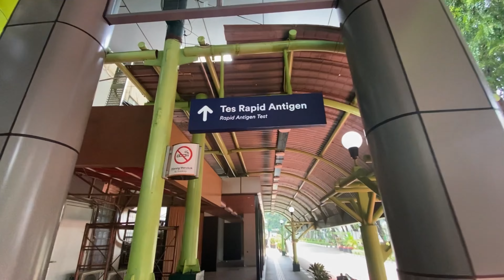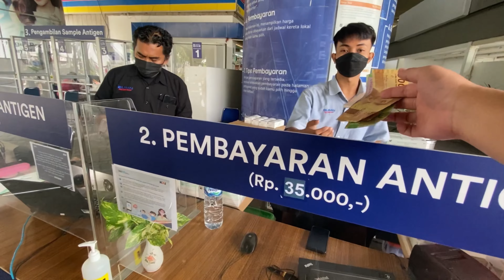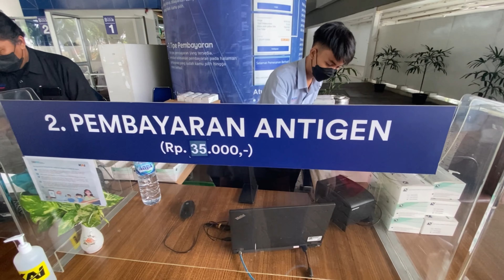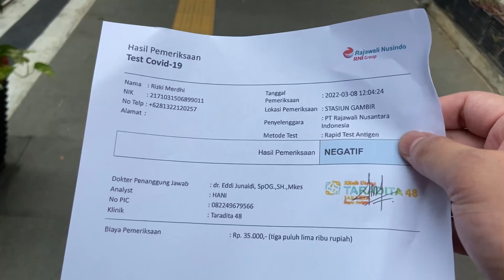STASIUN KERETA API RASA AIRPORT BANDARA!!!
Jakarta Bandung Via Stasiun Gambir - Stasiun Bandung
Stasiun Bandungnya keren banget broh
Mirip Bandara/Airport yaa